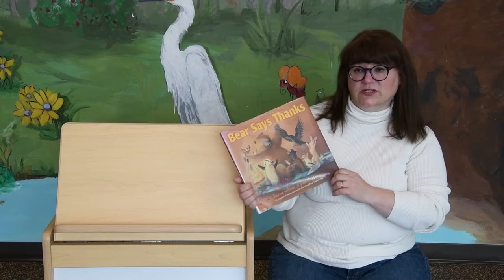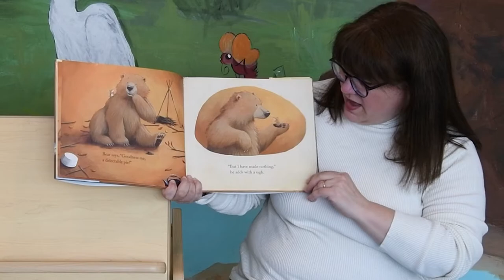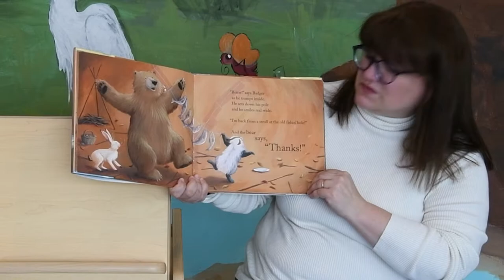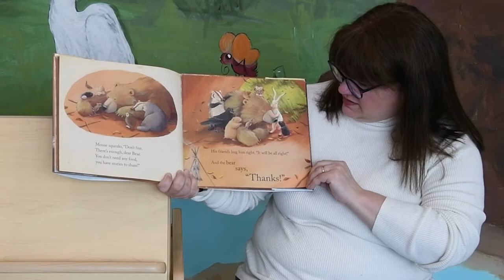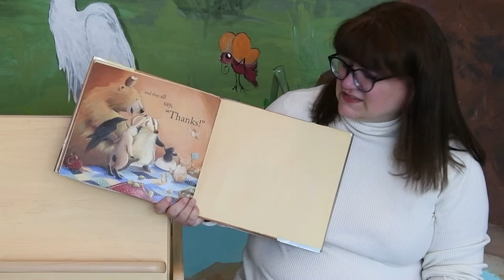Baby Time with Ms. Melissa - 11/21/20